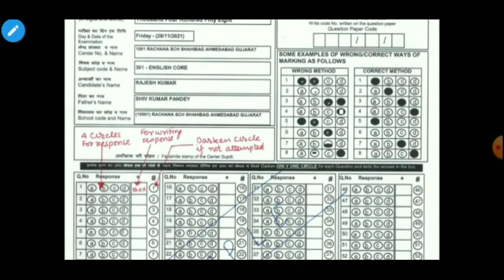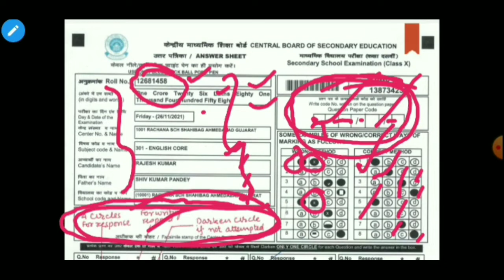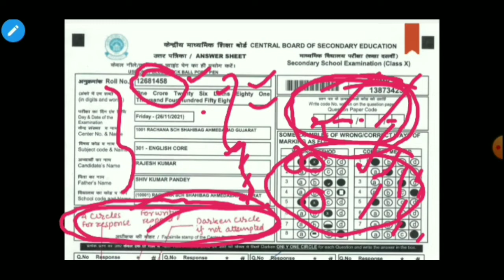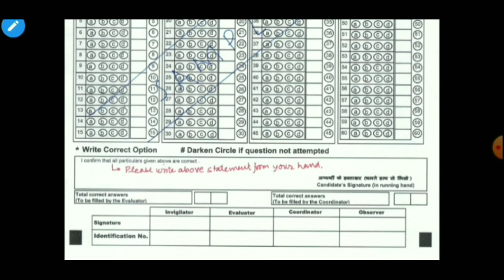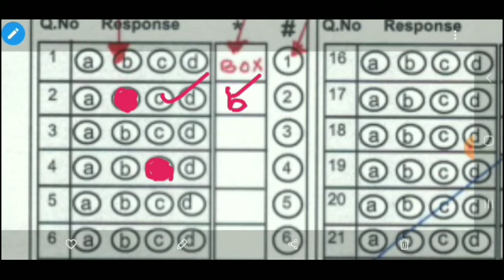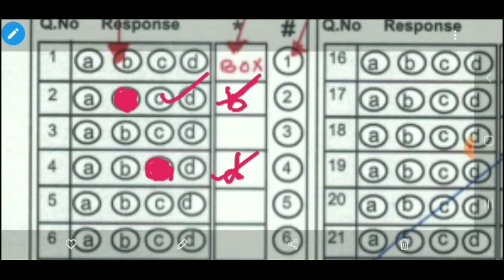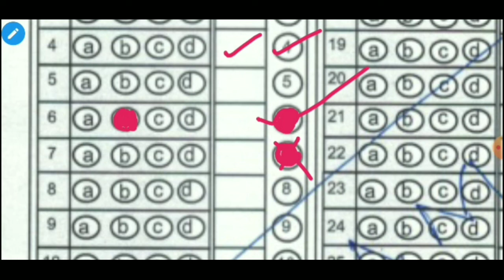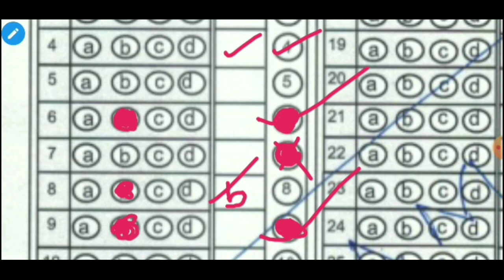OMR Sheet Filling Best Method | Dhassu Trick OMR Sheet Fill Up |OMR Sheet kaise bhare|live Practice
GOOD NEWS : SUPREME COURT HEARING DATE FINAL HOGI | CBSE/ICSE TERM 1 EXAM UPDATE,इस दिन होगी सुनवाई

Details
Location: India
Links

Jharkhand